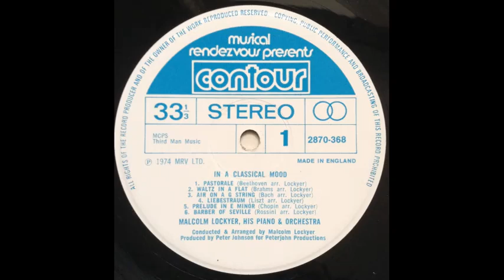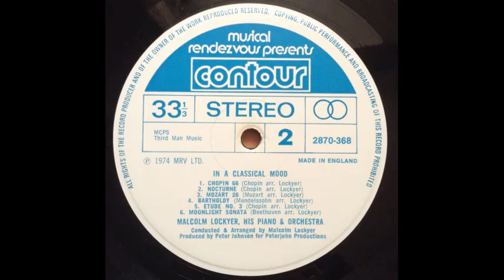Malcolm Lockyer, His Piano & Orchestra - Pastorale [Beethoven] [1974]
Track 1 of 12, from the 1974 album "In A Classical Mood".